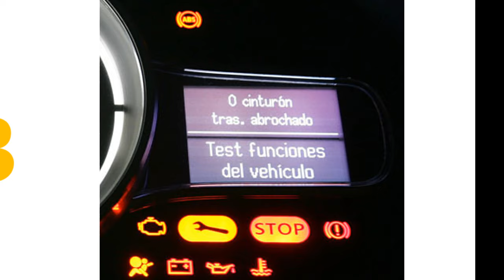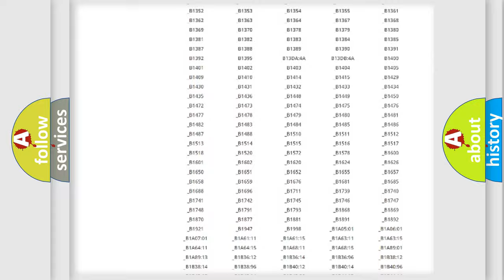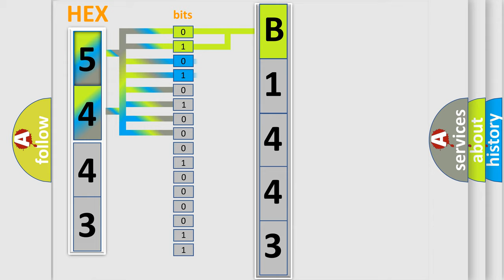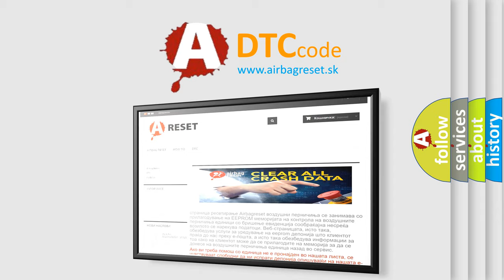DTC Suzuki B1443 Short Explanation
Contents:
0:21 Basic DTC analysis according to OBD2 protocol standard.
1:48 Insight into programming
2:58 A diagnostically understandable description of the Diagnostic Trouble Code
3:05 Basic error definition

Make:
Suzuki
Code:
B1443
Definition:
RBSS-Operationalmodests - Signal Plausibility Failure
Description:
The RBSS detects a Signal Not Available (SNA) input.
Cause:
Incorrect Data Input— Signal Not Available (Sna)